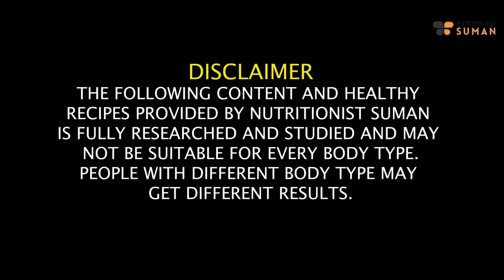7 Morning Weight Loss Drink For Summer | Fat Cutter Drink | Lose Weight Fast In Hindi | Fat to Fab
Welcome to the channel! Looking to shed those extra kilos this summer? You're in the right place. In this video, we're bringing you 7 refreshing morning weight loss drinks that are perfect for the summer season. Say goodbye to the excess weight and hello to a healthier, happier you.

Stay Cool, Lose Weight: With the scorching summer heat, it's essential to stay hydrated while focusing on your weight loss journey. Our specially curated fat cutter drinks are not only delicious but also designed to accelerate your weight loss process.

Effective and Delicious: We've handpicked 7 incredible drinks that are not only effective in cutting fat but also a treat for your taste buds. From metabolism-boosting blends to detoxifying elixirs, you'll discover a range of options to suit your preferences.  These morning drinks are your secret weapons to losing weight fast and effectively. Incorporating them into your routine can kick-start your metabolism and keep you energized throughout the day. my step-by-step instructions ensure you're preparing these drinks correctly and getting the most out of their benefits.

So, are you ready to take the first step toward your summer weight loss goals? Join us in this journey and discover 7 morning weight-loss drinks that can truly make a difference.

Chapters:
00:00 - Introduction
00:49 - Why should we take a morning Drink?
02:10 - Drink 1- Mango Coconut Drink
02:48 - Drink 2- Ash gourd Juice
03:34 - Drink 3- Raw Mango Drink
04:07 - Drink 4- Ginger Lemonade
04:45 - Drink 5- Ginger and Dhaniya Drink
05:29 - Drink 6- Mango Drink
05:55 - Drink 7- Jeera Ginder Drink

SUMAN PAHUJA.